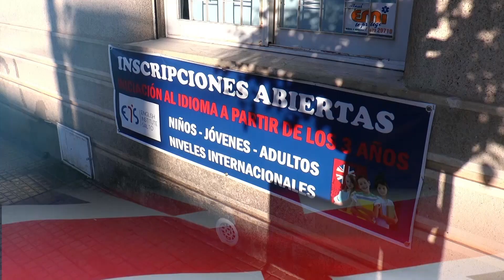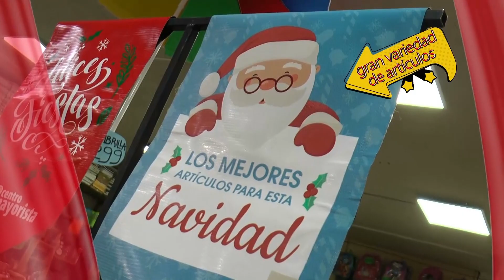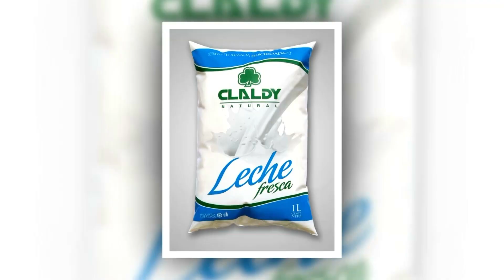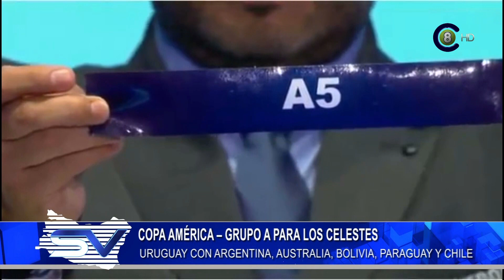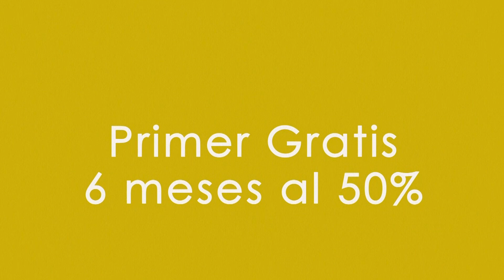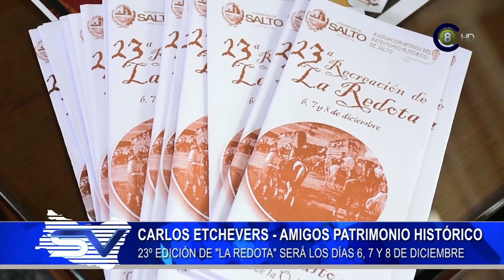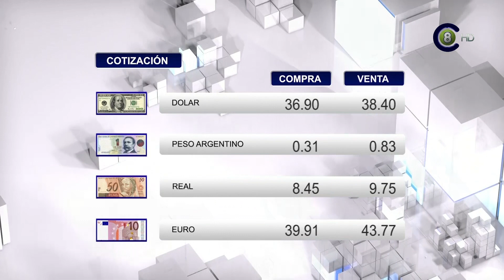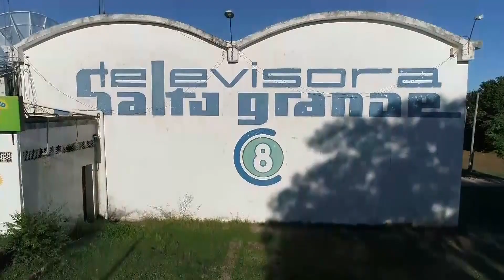Salto Vision 04-12-19 Edición Central